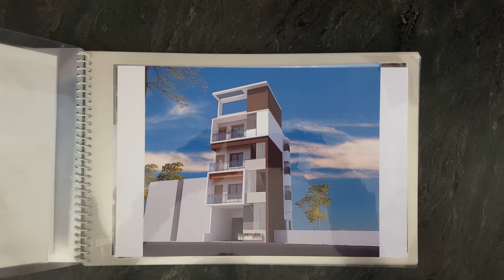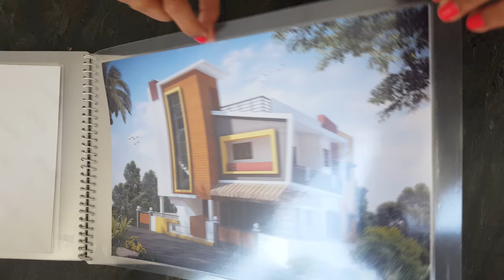My all project